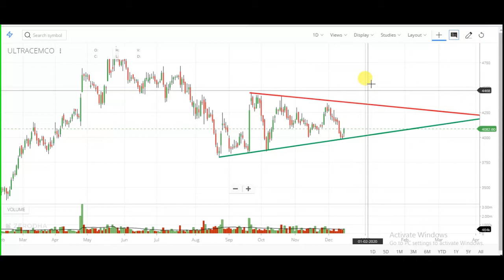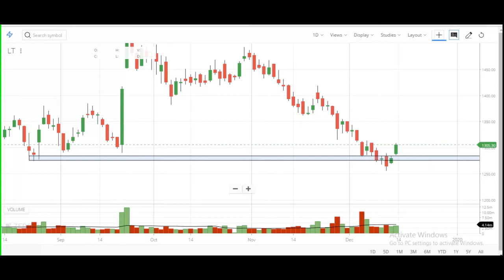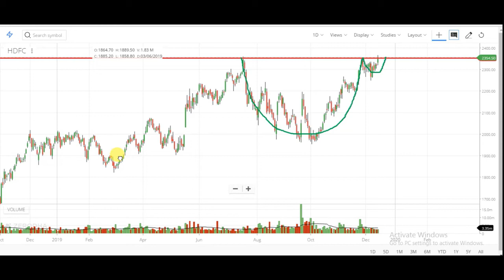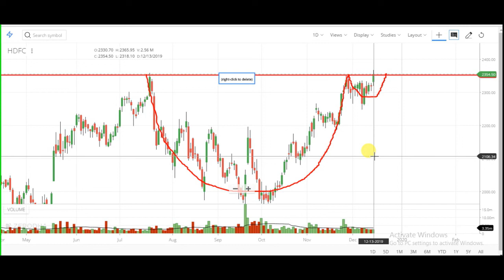16 December Intraday Trading Watch List | Intraday Watch List For Monday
16 December Intraday Trading Watch List | Intraday Watch List For Monday | Intraday Watch List

 चार्ट एनालिसिस

 intraday trading setup for monday

 16 december intraday stock

 intraday stock monday

 intraday stock watchlist monday

 intraday stock

 intraday stocks

 intraday stock prediction for monday

 intraday stock technical analysis for monday

 intraday stock trend analysis for monday

 16 december 2019 intraday stock watchlist

 16/12/2019 NIFTY OPTIONS TRADING intraday stock

 16 december 2019 intraday watchlist

 intraday stock prediction for t monday

 intraday stock analysis for monday

 16 december 2019 intraday stock

 16/12/2019 intraday stock OPTIONS TRADING STRATEGIES